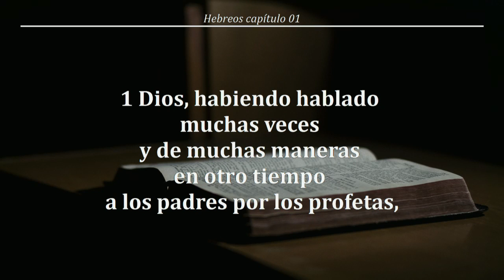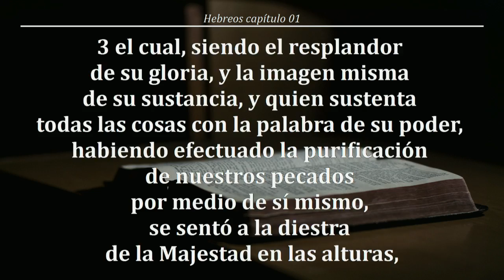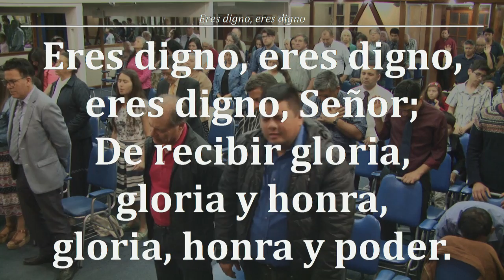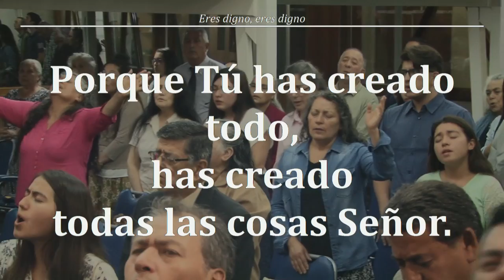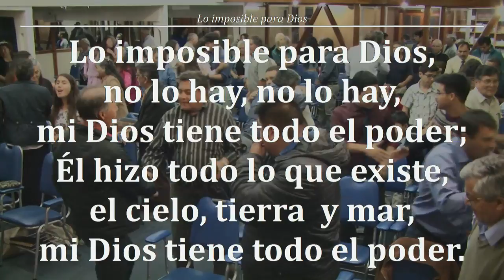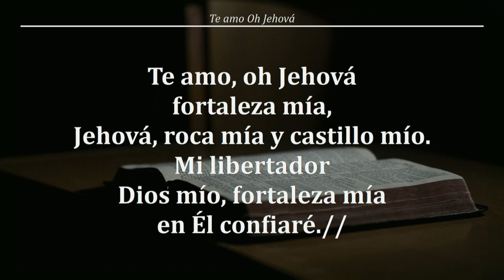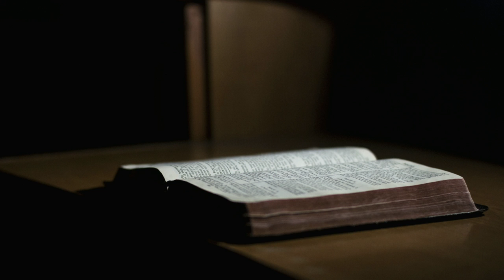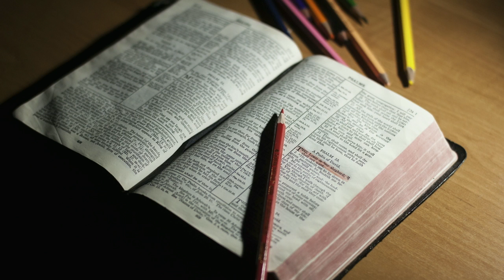2018 1207v "Cristo revelado en Su propia Palabra (65-0822)" Predica Pr. Jorge Flores Andrade